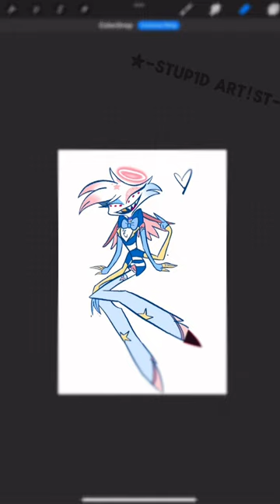Downright best hazbin hotel song 😍